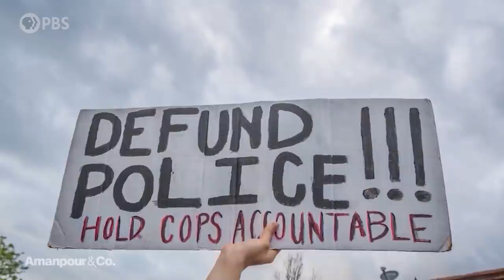How to Make Policing Less Deadly and Less Racist | Amanpour and Company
Phillip Atiba Goff is a leading scholar on law enforcement and race. He’s a psychologist and CEO of the Center for Policing Equity (CPE), a think tank that collects and analyzes data to better understand police behavior and fight implicit bias. He tells Michel Martin how CPE is working in collaboration with law enforcement and communities to help make policing less deadly and less racist.